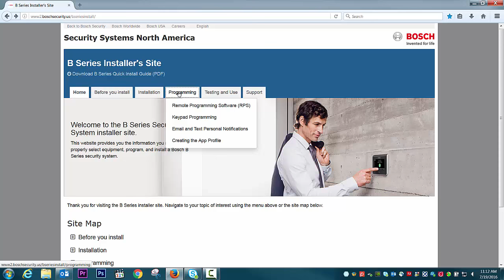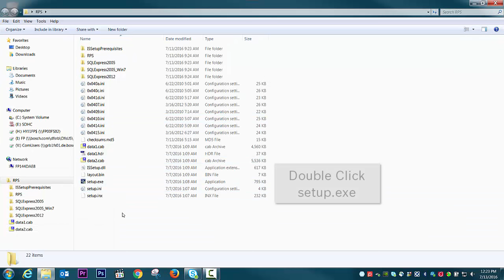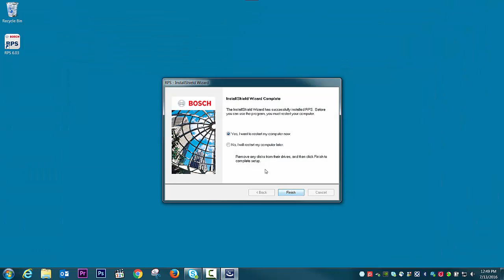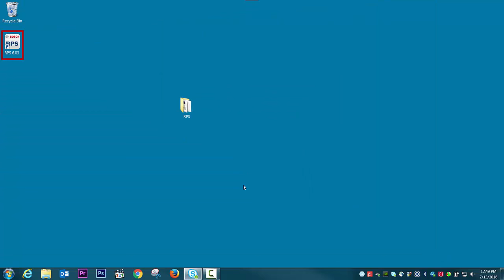Bosch Security - RPS - Download and install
In this video you will learn how to download and install Bosch's Remote Programming Software.